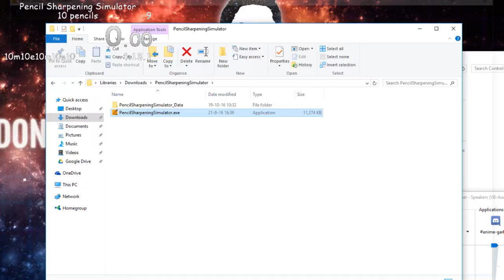Pencil Sharpening Simulator - 10 Pencils in 4:12 (former WR)